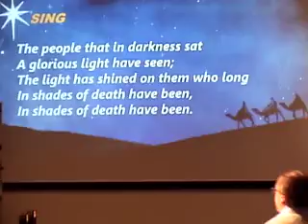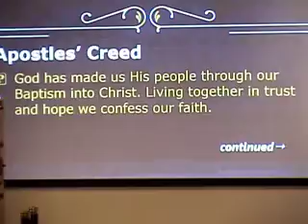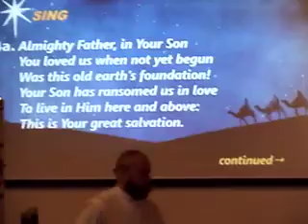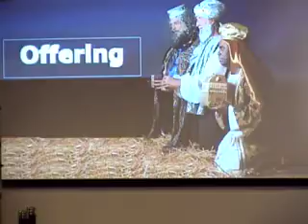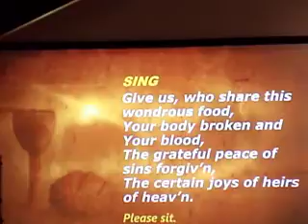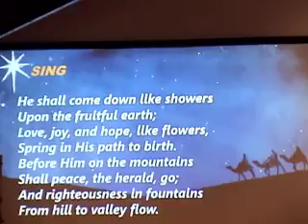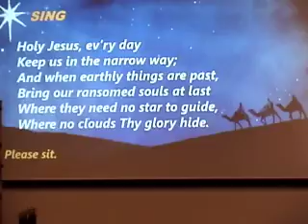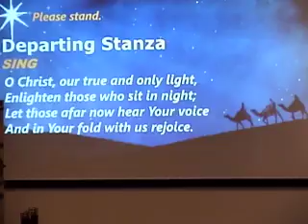01-04-2015 Sunday Worship Service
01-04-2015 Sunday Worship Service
Rev. Dr. Jamison J. Hardy